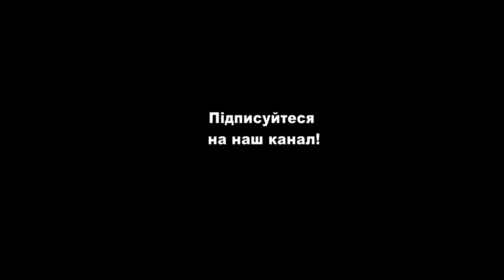Лілея. Гурт"5-й ОКЕАН" (official video)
Твоя віра, Твоя сила тримає мене, живить коріння, піднімає до неба мій дух. Навіть у пустелі я відчуваю тихе віяння вітру і маю радість, як ніби я посаджений при потоках води. Тому я прославлятиму Тебе вічно. У садах і в степах, де немає нікого. Коли цвіту, як лілея, і в час зрілості. Бог, Ти про мене турбуєшся завжди.

 Приєднуйтеся. Там є що слухати під час карантину. Натиснувши на кружечок - значок каналу, ви потрапите в україномовний світ авторського слова, яке несе духовність і Любов.

Пісні, вірші, проза, Біблія у віршах, виступи, концерти, інтерв`ю, прев`ю, плейлисти - контент нашого каналу, який потребує підтримки і розкрутки. Тобто вашої уваги. Надзвичайно складно поширювати україномовний контент, але ми усвідомлюємо місію.